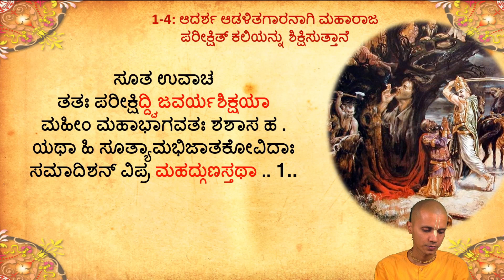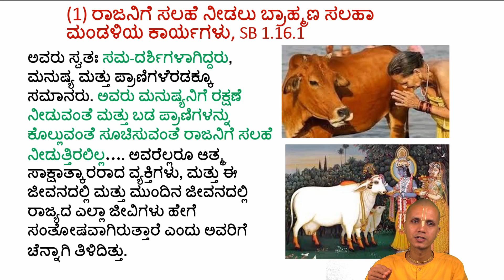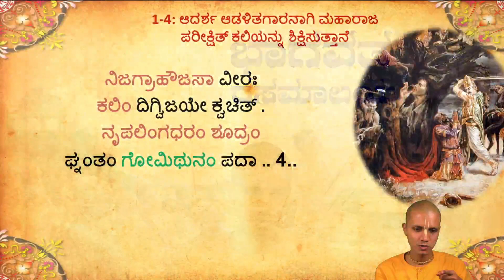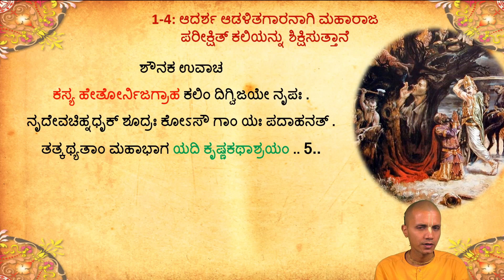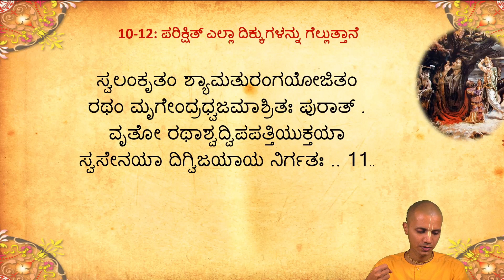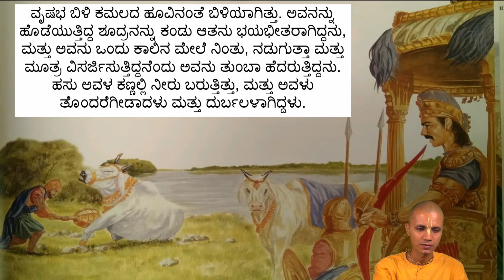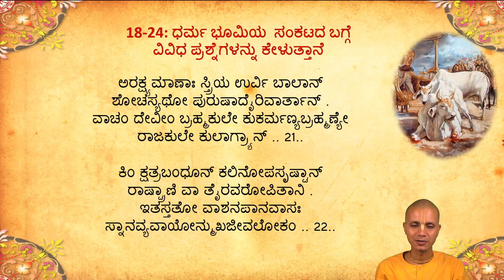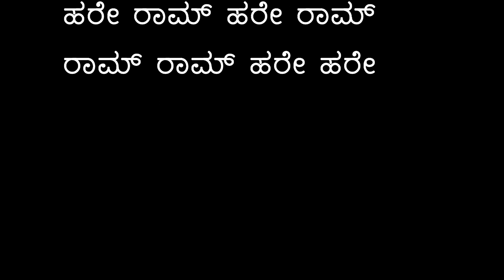ಭಾಗವತ ರಸಮಾಲಯ | ಪರೀಕ್ಷಿತ ಕಲಿಯುಗವನ್ನು ಸ್ವೀಕರಿಸಿದ ರೀತಿ | ಅಧ್ಯಾಯ -16 | Bhagavatha Rasamalaya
Starting April 1st to April 19th
ಹರೇ ಕೃಷ್ಣ ! 😇🙏🏻

ಪ್ರಿಯ ವೀಕ್ಷಕರೆ,

ಕಳೆದ ಡಿಸೆಂಬರ್ ನಲ್ಲಿ ನಡೆದ ಗೀತಾ ರಹಸ್ಯ online ಕೋರ್ಸ್ ಗೆ  ನಿಮ್ಮಿಂದ ಬಹಳ ಅದ್ಭುತವಾದ ಪ್ರತಿಕ್ರಿಯೆ ನಮಗೆ ದೊರೆತಿದೆ ! 🤩🙏🏻

ಇದರಿಂದ ಪ್ರೇರೇಪಿತರಾಗಿ ಇಸ್ಕಾನ್ ಕನ್ನಡ ಚಾನೆಲ್ ನ ವತಿಯಿಂದ ಮತ್ತೊಂದು ವಿಶೇಷವಾದ  certificate ಆಧಾರಿತ online ಕೋರ್ಸ್ ಒಂದನ್ನು ನಿಮ್ಮ ಮುಂದೆ ತರುತ್ತಿದ್ದೇವೆ !! 😃  ಅದೇ  👇

                 📖  ಭಾಗವತ ರಸಮಾಲಯ 📖

ಎಲ್ಲಾ ಪುರಾಣಗಳಲ್ಲೂ ಸಹ ಶ್ರೇಷ್ಠವಾದ ,  ಜೀವನದ ಪರಮೋಚ್ಚ ಗುರಿಯನ್ನು ತಿಳಿಸುವ , ಶ್ರೀಕೃಷ್ಣನ ಅವತಾರ   ಎಂದು ಕೂಡ    ಎನಿಸಿಕೊಳ್ಳುವ ಗ್ರಂಥ ಶ್ರೀಮದ್ಭಾಗವತಾಮ್.

ಈ ಗ್ರಂಥದ ಮೊದಲನೇ ಸ್ಕಂದದ ಬಹು ಪ್ರಮುಖ ವಿಷಯಗಳನ್ನು ಈ ಕೋರ್ಸ್ ನಲ್ಲಿ ಚರ್ಚೆ ಮಾಡಲಾಗುತ್ತದೆ 😊

ಈ ಕೋರ್ಸ್ ಇದೇ ಏಪ್ರಿಲ್ 1  ರಿಂದ 19 ರ ವರಗೆ ಪ್ರತಿದಿನ ಸಂಜೆ 7 ರಿಂದ 8 : 30 ರ ವರಗೆ ನಡೆಯಲಿದ್ದು  ಈ ಕೋರ್ಸ್ , ರಸಪ್ರಶ್ನೆಯನ್ನು  ಪೂರ್ಣಗೊಳಿಸಿದವರಿಗೆ ಕೊನೆಯಲ್ಲಿ certificate ಅನ್ನು ನೀಡಲಾಗುತ್ತದೆ.

|| ನಿಗಮಕಲ್ಪತರೋರ್ಗಲಿತಂ ಫಲಂ
ಶುಕಮುಖಾದಮೃತದ್ರವಸಂಯುತಂ ,
ಪಿಬತ ಭಾಗವತಂ ರಸಮಾಲಯಂ
ಮುಹುರಹೋ ರಸಿಕಾ ಭುವಿ ಭಾವುಕಾಃ ||

ಎಲೈ , ತಜ್ಞರೂ ವಿಚಾಕ್ಷಣಾಮತಿಗಳೂ ಆದ ಜನರೇ , ವೈದಿಕ ಸಾಹಿತ್ಯದ ಕಲ್ಪತರುವಿನ ಪಕ್ವ ಫಲವಾದ  ಶ್ರೀಮದ್ಭಾಗವತವನ್ನು ಆಸ್ವಾದಿಸಿರಿ. ಅದು ಶ್ರೀ ಶುಕಮುನಿಗಳ ಮುಖವಾಣಿಯಾಗಿದೆ . ಆದ್ದರಿಂದಲೇ ಅದರ ಅಮೃತಪಾನವು ಮುಕ್ತಾತ್ಮರೂ ಸೇರಿದಂತೆ , ಸರ್ವರಿಂದಲೂ ಆಸ್ವಾದಿತವಾಗಿದ್ದು ಈಗ ಈ ಫಲವು ಇನ್ನೂ ಹೆಚ್ಚು ರುಚಿಕರವಾಗಿದೆ.

 ಇಸ್ಕಾನ್ ಕನ್ನಡ ಚಾನೆಲ್